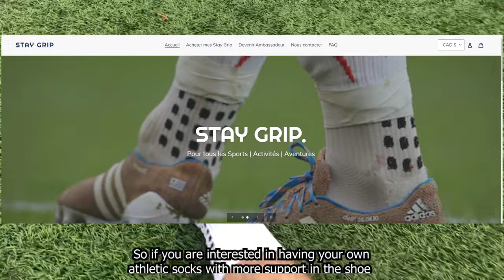JE DÉFIE NONSTOPGOALKEEPER⚽️ Xavier Laneuville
Instagram de coaching: Coachxavi_performance
Instagram de compagnie: Stay_grip

Merci du support!🤝